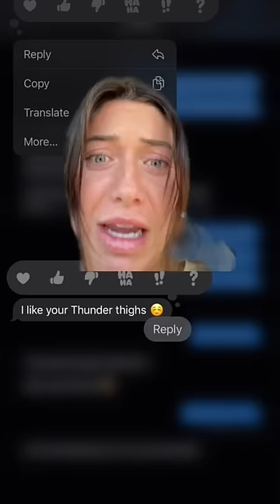WHY WOULD HE CALL ME THAT